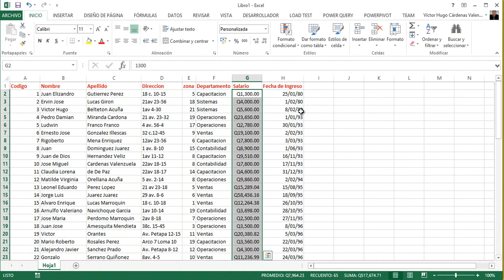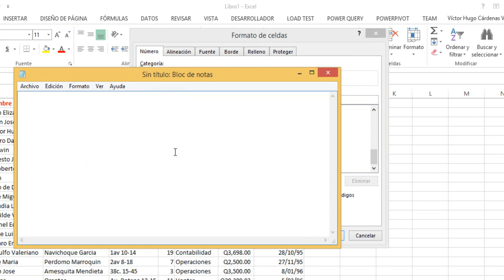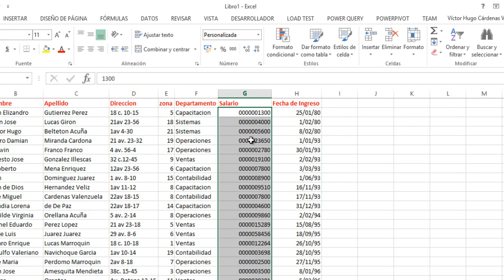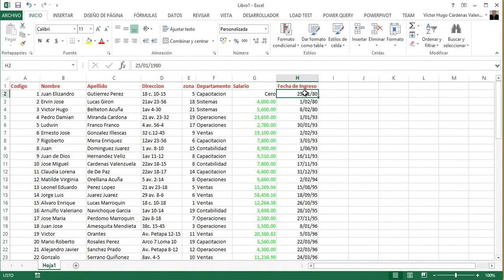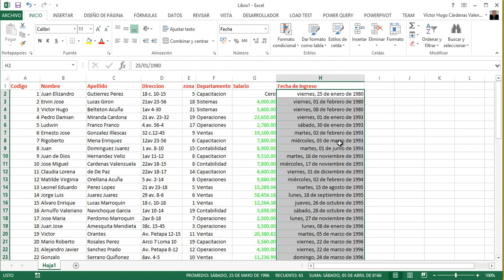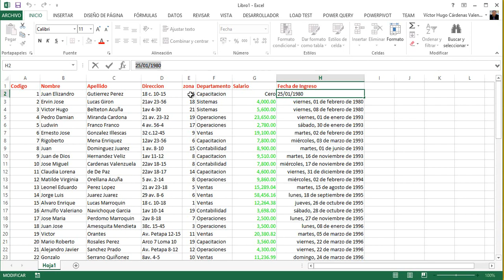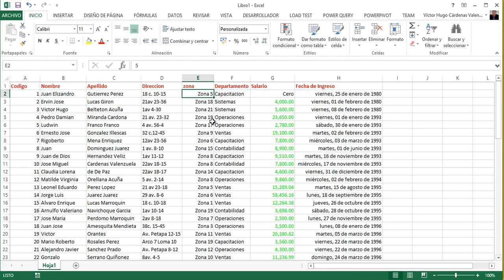Formato Personalizado de Celdas en Excel 2013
Explicación del formato de celdas en Excel 2013